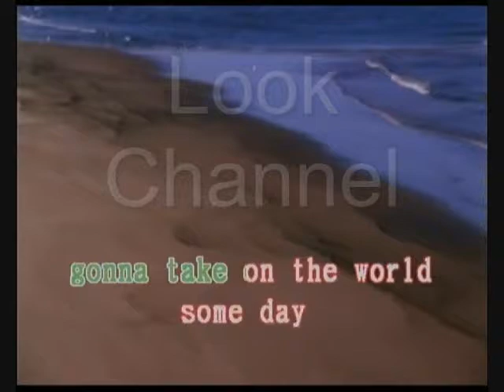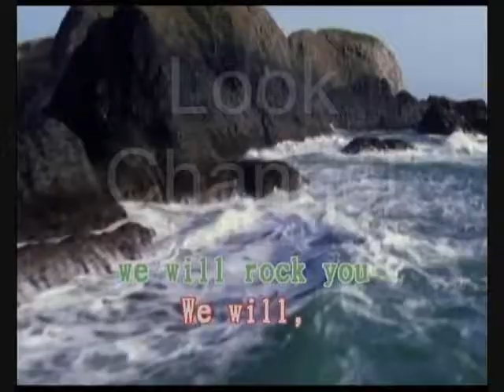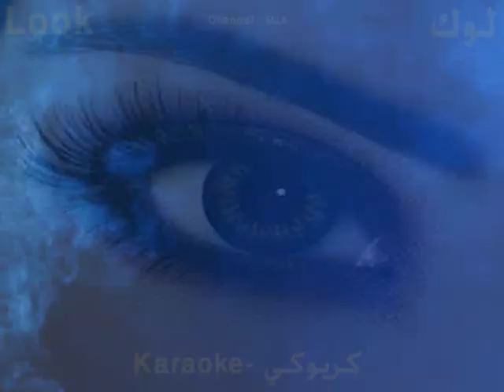We will rock you - Qween - Karaoke - Look